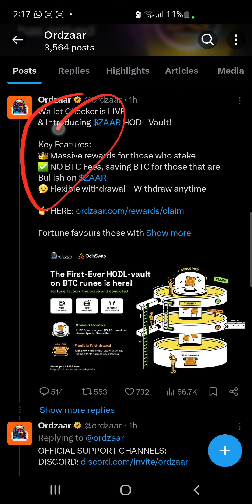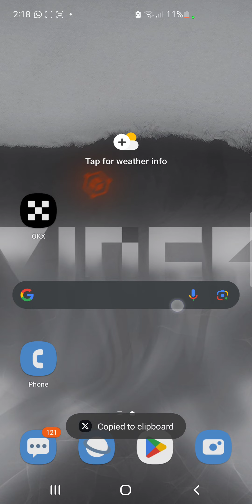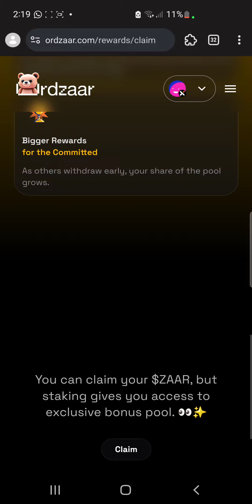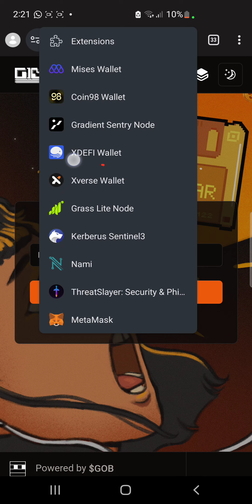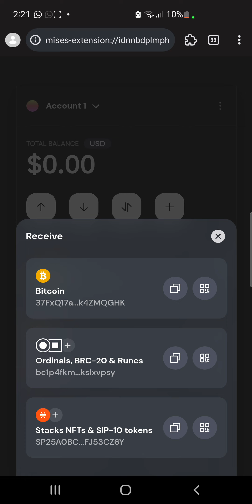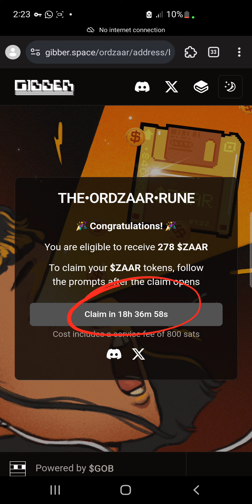zaar Wallet check is Live || How check for your $ZAAR allocation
This is a step-by-step guide on how to check out for your $ZAAR allocation

Follow steps guide as stated in the videos to avoid mistakes

Congratulations $ZAAR farmers